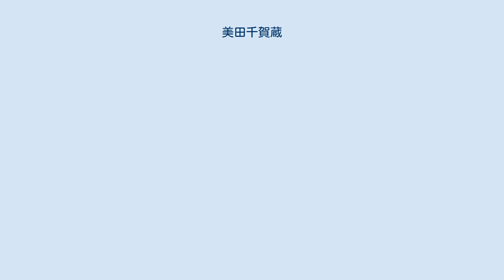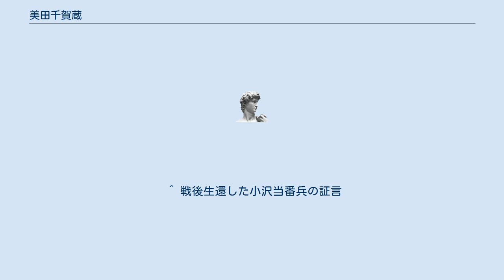美田千賀蔵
美田 千賀蔵（みた ちがぞう、1892年（明治25年)12月10日 - 1945年（昭和20年）7月下旬(戦死日不明））は、日本の陸軍軍人。
 鳥取県岩美郡牧谷村牧谷（現・岩美町）で、同村の素封家である沢田家の番頭の長男として産まれる。
鳥取県立鳥取第一中学校（現・鳥取県立鳥取西高等学校）に進学する。
 1912年12月1日、士官候補生として歩兵第55連隊（佐賀市）に入隊し、1年後の1913年12月1日に陸軍士官学校に入校した。
1915年5月25日の卒業後は見習士官として原隊復帰後、同年12月25日付で歩兵第56連隊（久留米市）付として歩兵少尉に任官する。
 歩兵第56連隊時代の1917年9月15日に陸軍戸山学校に入校した。
1919年4月15日付で中尉に昇進する。
 1925年5月1日付で歩兵第10連隊（岡山市）付に転任し、翌6月10日付で連隊は満州に移動した。
8月7日付で大尉に昇進し、中隊長となる。
しかし、1927年7月26日に病気を理由に中隊長を免じられて大隊副官となった。
1928年3月24日に帰国し、大隊付の将校として岡山県倉敷商業学校（現・岡山県立倉敷商業高等学校）の配属将校となる。
 1932年8月8日付で連隊副官となり、1933年8月1日に少佐に昇進した。
このあと、岡山県笠岡商業学校（現・岡山県立笠岡商業高等学校、1935年8月）・金光中学校（1936年4月）・岡山県玉島商業学校（現・岡山県立玉島商業高等学校、1937年9月）と岡山県下の中等教育学校での配属将校を歴任した。
 1937年12月28日、南京戦で戦死した大隊長の後任として、歩兵第115連隊大隊長となる。
1938年7月15日に中佐に昇進。
 1939年3月9日、第8国境守備隊付として満州国の海拉爾へ赴任する。
1942年8月1日付で大佐に昇進した。
 1944年6月15日、近衛歩兵第3連隊へ転出、その直後、独立混成第15連隊長に任命される。
6月30日、独立混成第44旅団の配下に配属となり、沖縄県へ異動となる。
 1945年3月10日付で少将に昇進。
 1945年5月、沖縄戦のシュガーローフの戦いで、日本側の指揮を執る。
6月下旬に南部戦線へ転進し、米軍に包囲された後、部下にゲリラ戦への長期抗戦を命じ部隊を解散、自身も副官と共に知念半島へと脱出を図る。
7月下旬、玉城村で副官や当番兵と4名となり、遭遇した米兵と撃ち合いの後に戦死したと推定。
 ^ ジェームス・H.ハラス『沖縄シュガーローフの戦い―米海兵隊地獄の7日間』光人社〈光人社NF文庫〉、2010年8月30日。
 ^ 戦後生還した小沢当番兵の証言